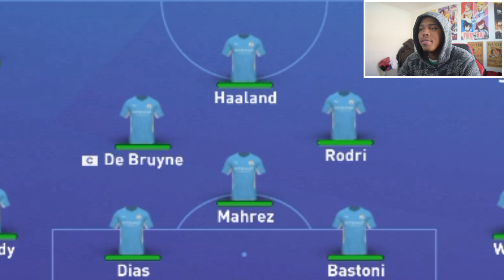Liverpool FIFA 22 Manager Career Mode ( Part 5 )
The greatest manager managing the greatest team.. here we go!